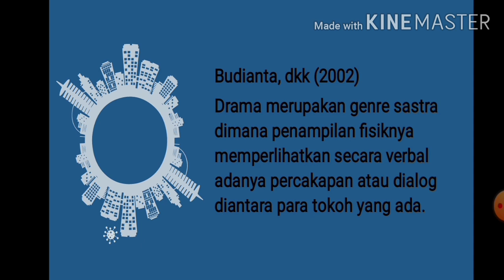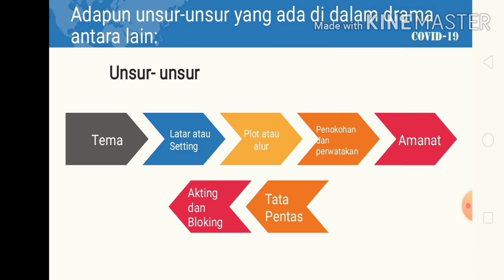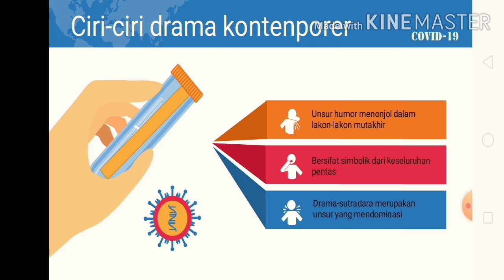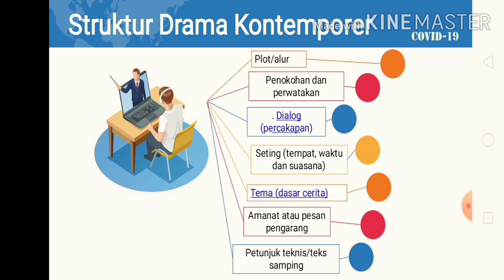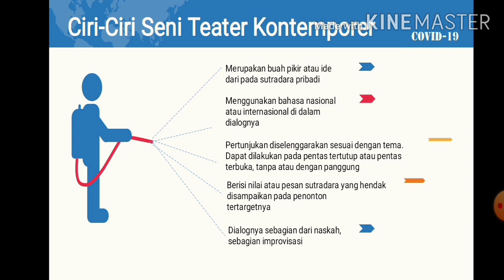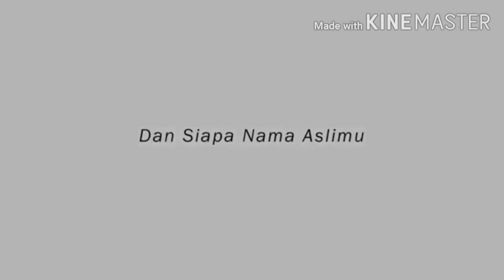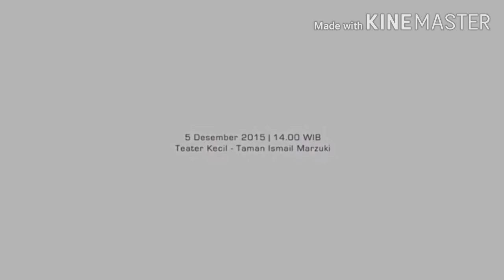Materi: Drama/Teater Kontemporer | Mata Kuliah: Sastra Kontemporer | Agus Yulianto, M. Pd.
Judul Drama "Pintu Kereta"
Festival Teater Jakarta 2015